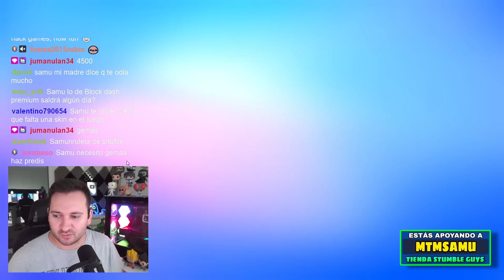🤣 SALIÓ LA SKIN de MTMSAMU en STUMBLE GUYS!! 🤣 Suscriptor nos sorprende con su NIVEL! 😱